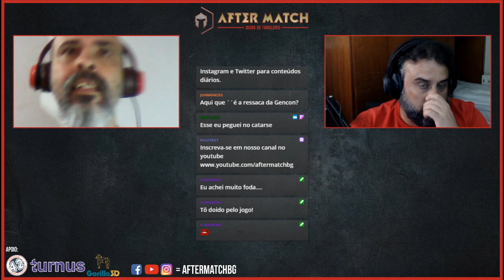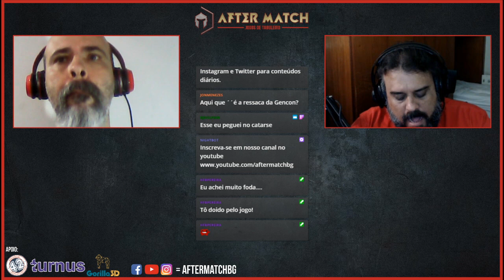Lançamentos das editoras Brasileiras na GenCon 2020 - After Match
Esse final de semana foi o mais importante pro nosso mercado de jogos. Depois do baque foi o cancelamento do DOFF, a GenCon decidiu fazer uma edição online e criou a GenCon in portuguese. Nesse vídeo eu e Cacá conversamos sobre os jogos anunciados pelas editoras Brasileira. Confere ae!